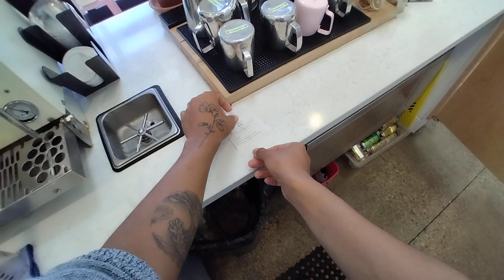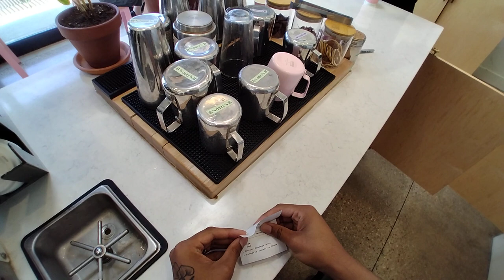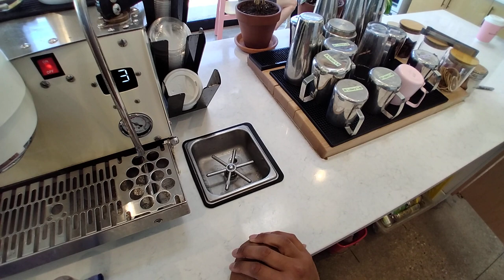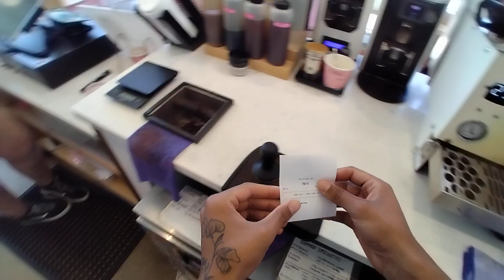Barista POV // Friday morning rush and chatting with the regulars 😁☕ Thanks For watching